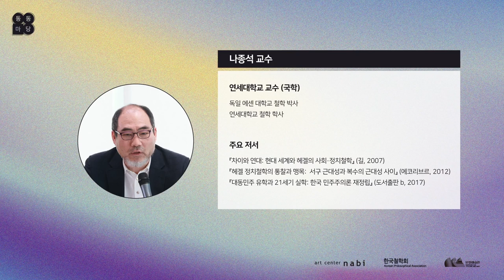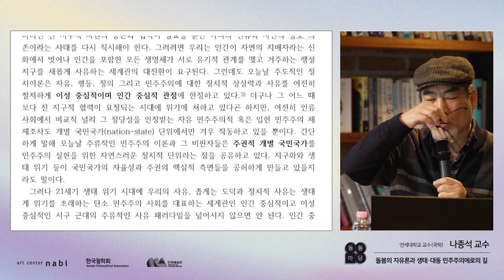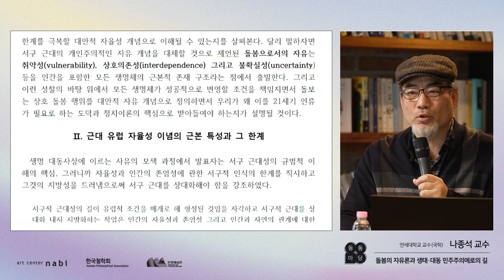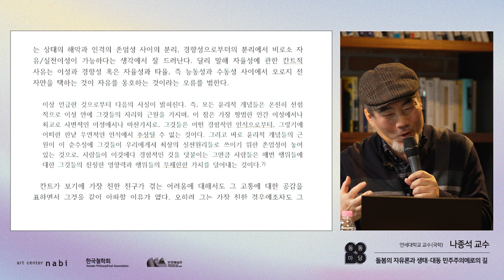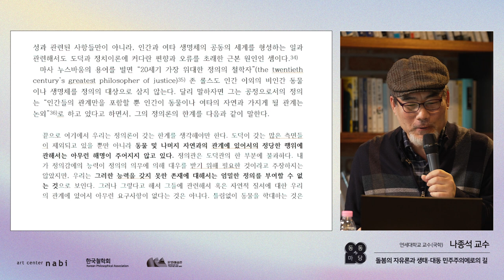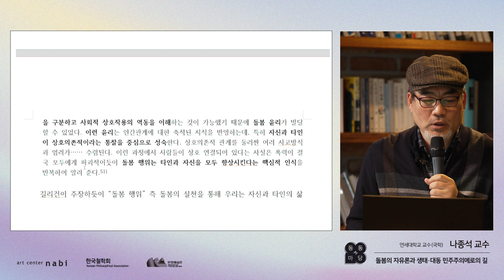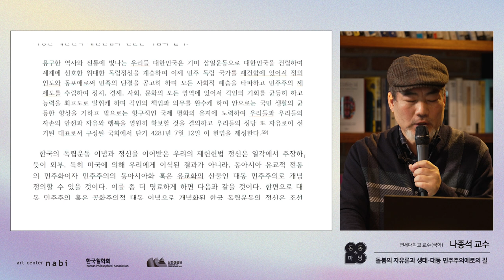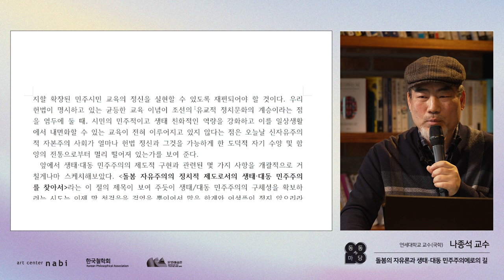[동동마당] 돌봄의 자유론과 생태·대동 민주주의에로의 길 - 나종석 교수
11월 동동(憧憧)마당
일시 | 2023년 11월 25일 (토) 오후 2~6시
장소 | 타작마당
연사 | 나종석 / 연세대학교 교수 (국학)
토론 | 김양현 / 한국철학회 회장, 전남대학교 철학과 교수
      김선욱 / 숭실대학교 교수
       최훈 / 강원대학교 교수

'동동마당(憧憧마당)'은 예술과 기술 그리고 사회를 논할 수 있는 새로운 사조를 함께 만들어보고자 아트센터 나비가 한국철학회, 서울대학교 문화예술원과 함께 기획한 연구 프로젝트입니다. 예술, 기술, 철학 분야의 전문가들이 모여 담론을 생산하고, 향후 영상 및 출판물로 확대, 재생산함으로서 새로운 사상적 흐름을 만들어가고자 합니다. 궁극적으로 예술과 과학, 인간과 기술, 동양과 서양이라는 기존의 지평을 가로지르는 새로운 언어(개념)을 생산해내는 것을 목표하고 있으며, 이를 위해 서양이나 동양 어느 한쪽에 치우침 없이 모두를 아우르며 폭넓게 사유하고자 합니다.

11월 동동마당에서는 나종석 교수님이 돌봄의 자유론과 생태·대동 민주주의에로의 길을 주제로 강연해주셨습니다. 동아시아 유교 사상의 민주적 대동 정신을 통해 21세기 인류사회가 직면한 위기를 극복할 수 있는 대안을 제시하였습니다. 뜨거웠던 강연 현장을 아카이브 영상을 통해 다시 한번 만나보세요!